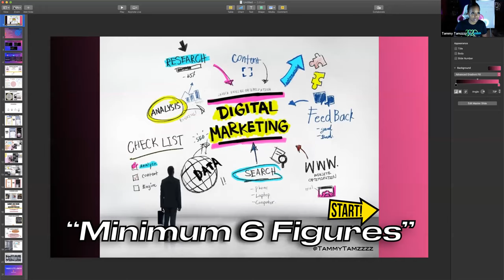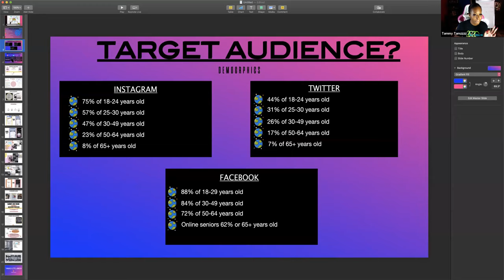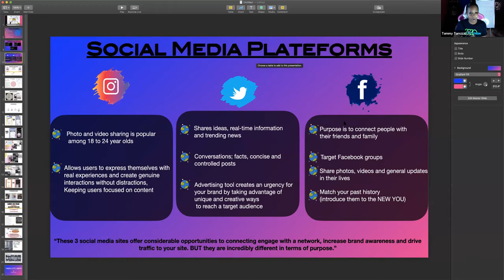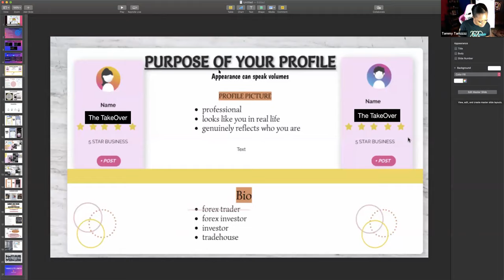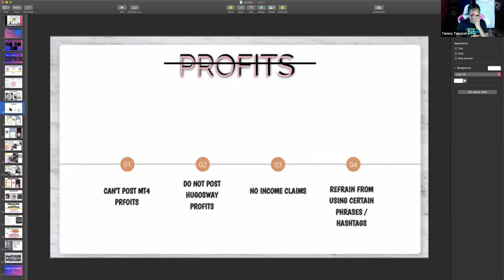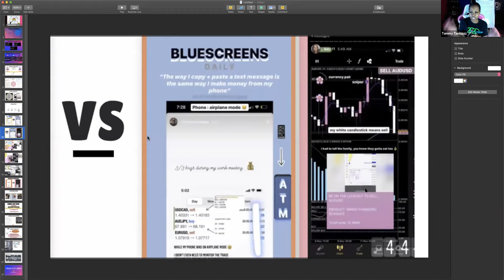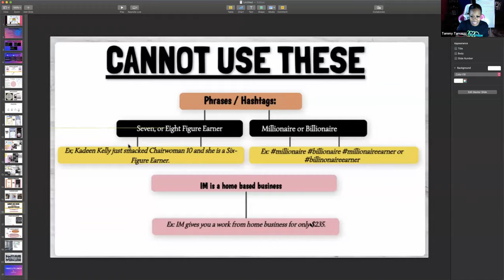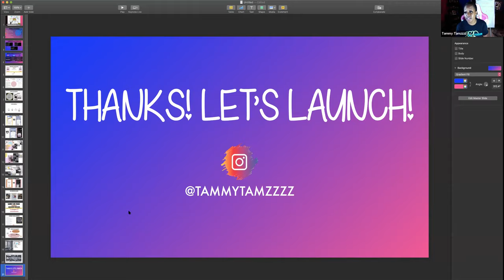Monazite Your Social Media| Tammy Tamzzzz